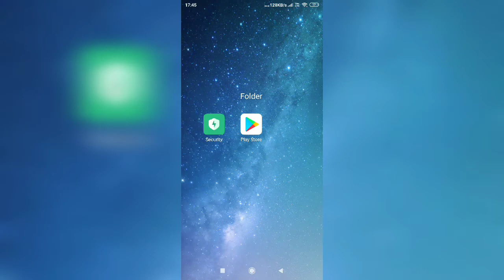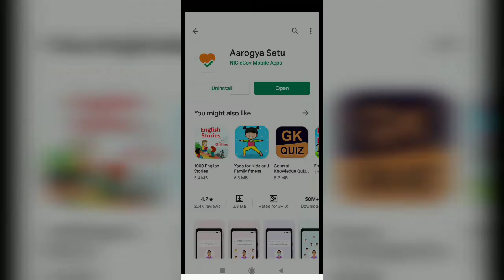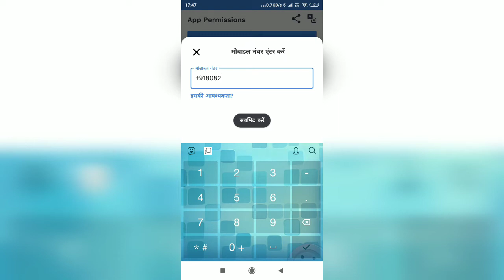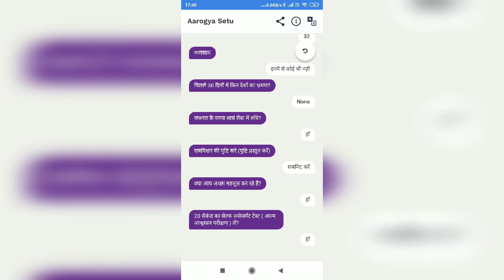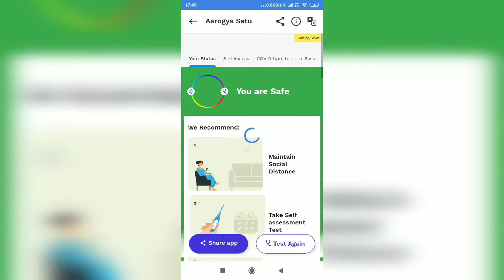आरोग्य सेतु ऐप डाउनलोड करे , बच्चें करे सरकार की मदद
आरोग्य सेतु  ऐप डाउनलोड करना सीखे और ऐप डाउनलोड करवाये और अन्य छोटी छोटी बातो से बच्चे अपने देश के प्रति अपना फ़र्ज निभाए। आरोग्य सेतु ऐप का लिंक नीचे दिया गया है 👇

 Sahajveer Sandhu class 6th
Namanveer k Sandhu class 2nd
KVS SUNJWAN JAMMU